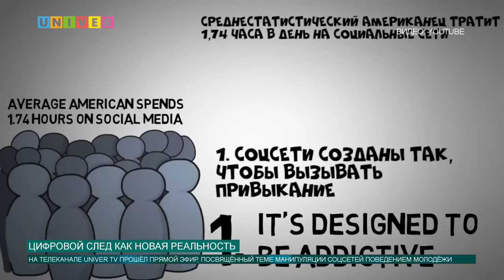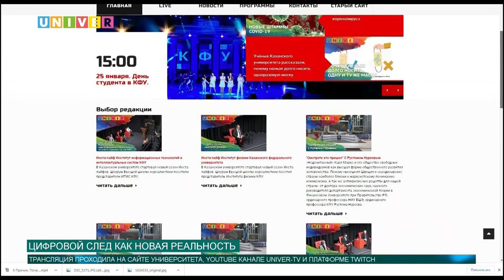ЦИФРОВОЙ СЛЕД КАК НОВАЯ РЕАЛЬНОСТЬ